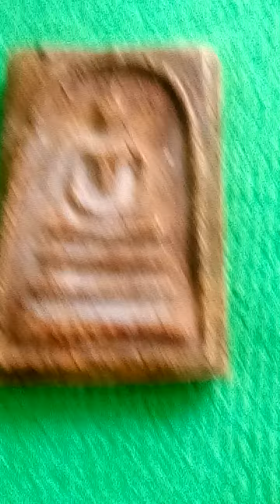Phrasomdej WatRakang พระสมเด็จวัดระฆังพิพ์ใหญ่ ทรง ลุงพุฒิ ซุ้ม 3.5 ซม.มีความเก่าธรรมชาติสูงมาก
Phrasomdej WatRakang  Pim  Yai  3.5  Cm. Thai Amulrt
10,000 Us &  พระสมเด็จวัดระฆังพิมพ์ใหญ่ทรงลุงพุฒิ มีธรรมชาติและความเก่า